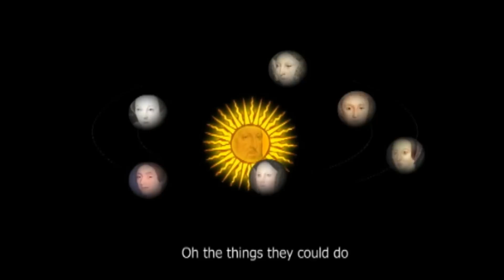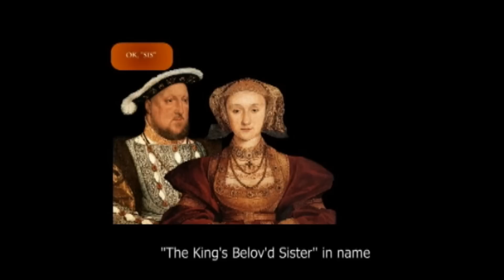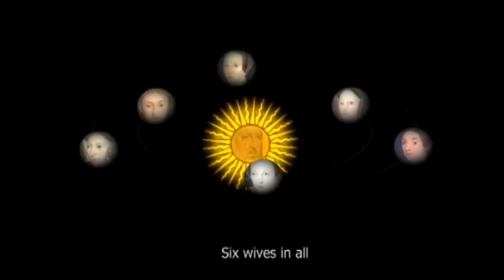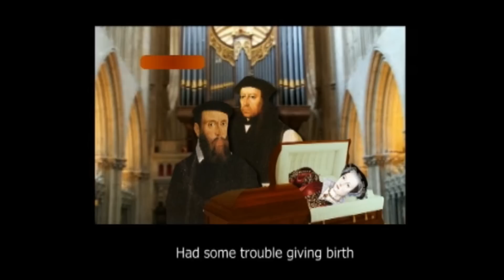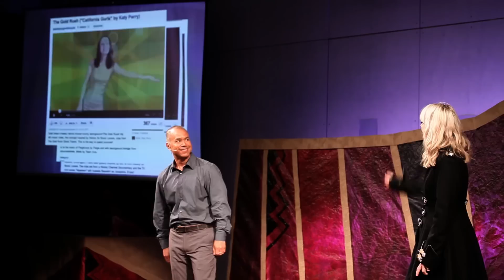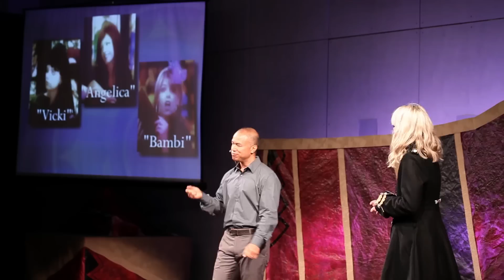TEDxHONOLULU - Amy Burvall & Herb Mahelona - What I Learned from Napoleon and MTV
Amy
A Humanities teacher for 19 years on the island of Oahu, Amy is a leader in educational technology professional development programs. A full-time teacher at the Le Jardin Academy International Baccalaureate (IB) "world school" she has been referred to, along with Herb Mahelona, as one of those Crazy History Teachers. Amy's work in the History for Music Lovers project has appeared in Wired magazine, The Washington Post, The New Yorker, CBC, NPR, international blogs and media. The videos on Amy and Herb's YouTube channel - historyteachers - have been uploaded over 3.5 million times.
Herb
Born and raised in Honolulu, a graduate of Kamehameha Schools and University of Hawai'i at Mānoa, Herb has been a classroom educator for twenty years. He is a composer, arranger, musician, web designer, and filmmaker. A resident of the Big Island, Herb is Choir director of the Kamehameha Schools Hawai'i Campus, Alumni Chorus (Mamalahoa Chapter) and recently completed his third opera for the Hawai'i Youth Opera Chorus. Half of the YouTube duo sensation known as "historyteachers," he also plays cello in the Kamuela Philharmonic Orchestra at UH-Hilo and offers private music lessons.